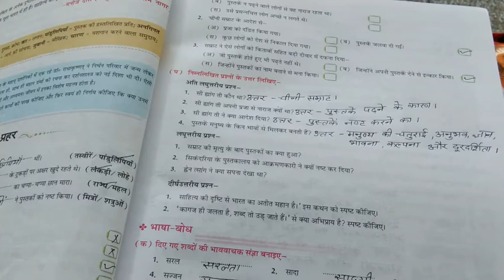कक्षा छ , अध्याय छ , प्रश्न उत्तर